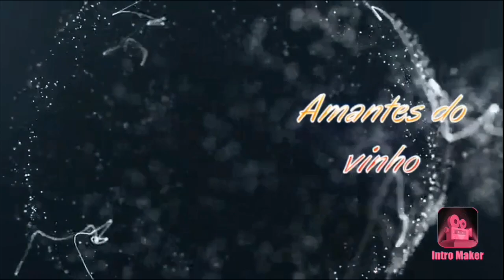Tarapaca Gran Reserva etiqueta vermelha 2017 CS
Muito pimentão prefiro o etiqueta preta